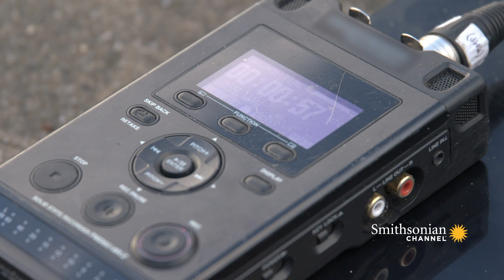Do Incubating Sea Turtles Call Out to Each Other When it’s Time to Hatch?🐢Turtle Beach | Smithsonian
Lindsay McKenna is among the first scientists to discover that developing sea turtles make sounds inside their eggs! She's not 100% sure why it happens, but one theory is that it’s a signal for all the other turtles to synchronize their hatching.

From: Turtle Beach